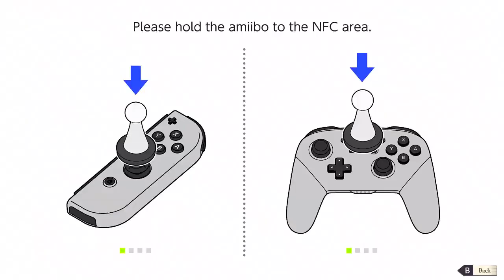Fire Emblem: Three Houses (16) - Part I - White Clouds | Red Wolf Moon (11/1-11/23) [Hard/Classic]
Hmm, I should start preparing for Advanced classes.